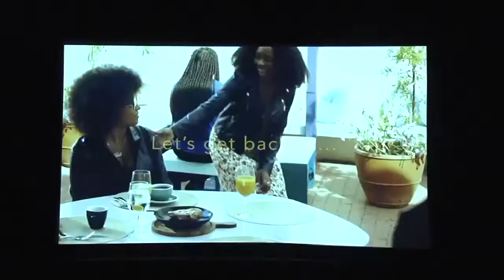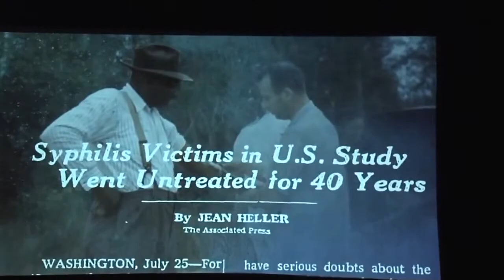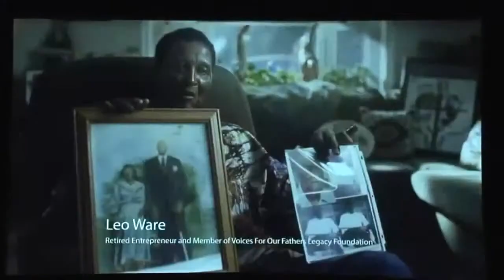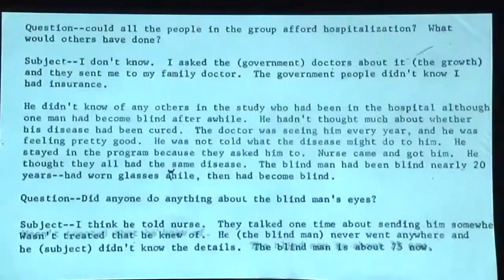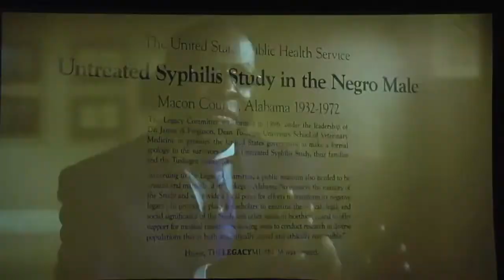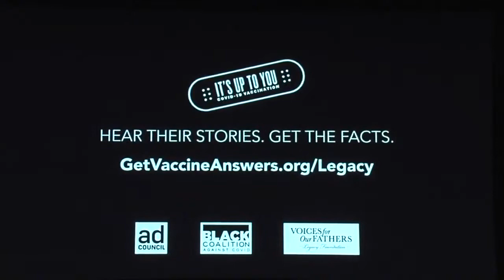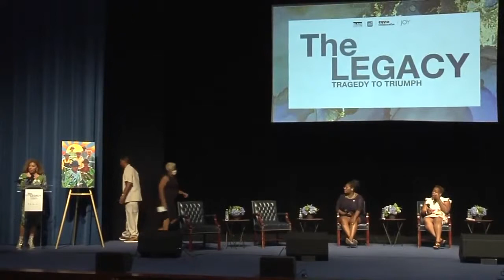"From Tragedy to Triumph": Descendants of Tuskegee experiment urge trust in public health & vaccines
"From Tragedy to Triumph”: Descendants of the Tuskegee experiment urge trust in public health & vaccines

In conjunction with Covid Collaborative, a national assembly of experts and institutions working to stem the pandemic’s spread and impact, the Ad Council has today debuted a new short-form documentary, "From Tragedy to Triumph." The film shares stories of the lasting impact of the notorious US Public Health Service Syphilis Study at Tuskegee. It aims to examine the long-term effects of the study through firsthand storytelling and help build up trust in medical care – particularly when it comes to educating Black communities about the Covid-19 vaccine.